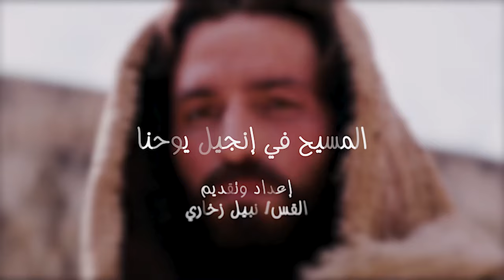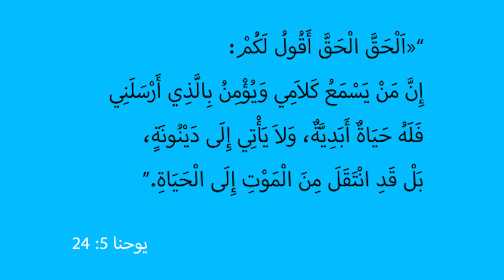المسيح في انجيل يوحنا | الحلقة رقم 26 | ألوهية المسيح